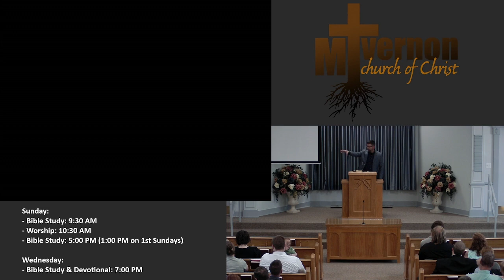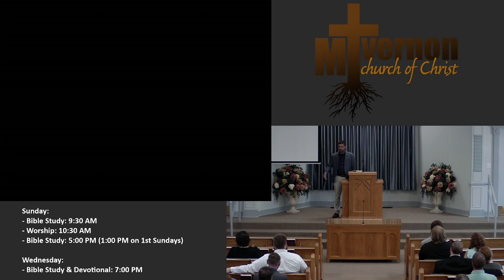He Who Searches the Minds and Hearts (5/28/2023)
Sermon Title: He Who Searches the Minds and Hearts

Speaker: Jerrod Hammond

Date Preached: May 28, 2023

Please join us next time you are in Mt. Vernon, TX!

For sound, gospel teaching, please listen to The Gospel Radio Network